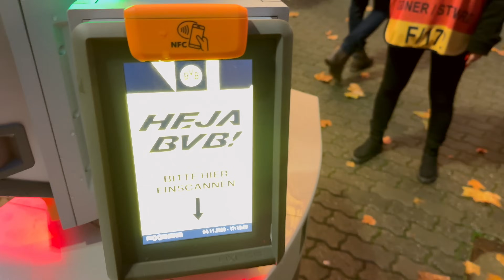MUTLOSER BVB trifft auf DREIFACHEN Kane 💀🫠 | Borussia Dortmund vs. Bayern München 0-4 | STADION-VLOG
Borussia Dortmund verliert durch dreifachen Kane und Upamecano gegen den FC Bayern München mit 0-4.
Ein mutloser BVB holt zurecht keine Punkt im Deutschen Klassiker…
Dennoch viel Spaß mit dem STADION-STIMMUNGS-VLOG aus dem Westfalenstadion 🖤💛